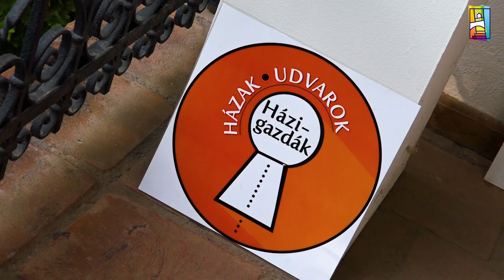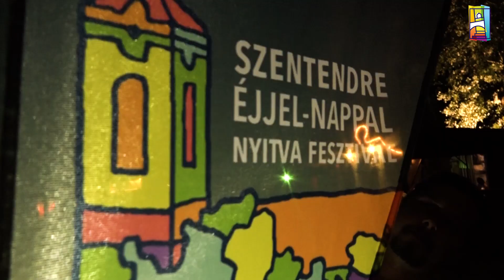XII. Szentendre Éjjel-Nappal Nyitva 2017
2017. augusztus 25-27.

A Szentendre Éjjel-Nappal Nyitva Fesztivált – immár 12.alkalommal- minden évben a nyár utolsó hétvégéjén rendezzük meg a város kulturális intézményeinek, civil szervezeteinek, művészeti egyesületeinek és üzleti vállalkozásainak összefogásával. A rendezvény célja, hogy Szentendre megmutassa sajátos értékeit a kultúra, a művészet és a vendéglátás területén, s néhány napra késő esti, igazi mediterrán élet töltse meg a belvárost. A „Házak, udvarok, házigazdák” programsorozat, nagyszínpadi koncertek fényfestéssel, GasztroArt, tematikus városi séták, Gasztro utca, gyerekprogramok és számtalan más érdekes program, koncert várja a látogatókat a háromnapos fesztiválon.

A XII. Szentendre Éjjel-Nappal Nyitva Fesztivál fantasztikus mediterrán hangulattal zárta az idei forró nyarat. Az utcák, terek, udvarok színes forgatagában alig lehetett választani a tengernyi tartalmas program közül. A fényekkel megfestett barokk Fő téren szombaton hatalmas sikerrel lépett fel Karácsony János és az LGT emlékzenekar, a Söndörgő együttes vasárnapi fesztiválzáró koncertje pedig igazi örömünnep volt. A hamisítatlan szentendreiség titkát tárta fel a Házak, udvarok, házigazdák programsorozat, melyben 33 izgalmas helyszínt fedezhettek fel a fesztiválozók. A Gasztro utcában finom ízek és rengeteg program várt.

A Dumtsa utcában, a Dunakorzón, az ElevenKertben, a Kacsakőnél, az éttermek, galériák udvarában, teraszán három napon át szólt a zene, koncertek sokasága marasztalta az itt élőket és a látogatókat.

A Szentendrei Lakástárlat Alapítvány szervezésében újraéledt a hatvanas évek szabadtéri tárlatainak hangulata, a Futó utcában helyi képzőművészek szögelték ki a patinás falakra alkotásaikat egy happening keretében. A pár órás kiállítás igazi szentendrei kuriózum volt, melyhez a Fess’n’Go program kapcsolódott: szentendrei ősmotívumokat festettek a fesztiválozók a helyszínen. A Vajda Lajos Stúdió pinceműhelye mellett sikátorinstalláció nyílt Áttörés címmel Frózsi-Nánássy Tibor és Margit Szabolcs alkotásával.

A Barcsay múzeum udvarában filmvetítés, világzenei és népzenei koncertek zajlottak, a Parti Medve kiváló gyerekprogramokat szervezett. Hamvas Béla gondolatait idézték a Marghescu-udvarban, a Városi Vendégház udvarán szóvihar tört ki Lackfi János költő révén, ugyanitt Krizbai Gergely grafikus a képregényrajzolás technikáját mutatta meg az érdeklődőknek. Az Art6 galériában kiállításmegnyitón, klippvetítésen kívül állati divatbemutató és kutyafotózás is volt. A Dalmát Szamár bisztrónál anekdotázott Benkovits György, és a szomszédban, efZámbó István képzőművész kertjében non-stop szóltak a Bizottság-dalok.

A Tourinform udvarán a helyi Karitász közösség várta a látogatókat hófehér papírmadarakkal, a TDM tematikus városi sétái, ahogyan a többi program “teltházzal” mentek, megismertetve Szentendre egyediségét, történelmi múltját.

A “Mondvacsinált” utca party-helyszínné vált utcai borbéllyal bulizenékkel, ismét megrendezte a helyi Rotary Club a gumikacsaúsztató versenyt a Bükkösön, s a belváros minden zegéből-zugából zenészek, artisták, mutatványosok, bűvészek bukkantak elő, sőt, egy guruló zongora is! Aki unatkozott ezen a hétvégén, magára vessen!